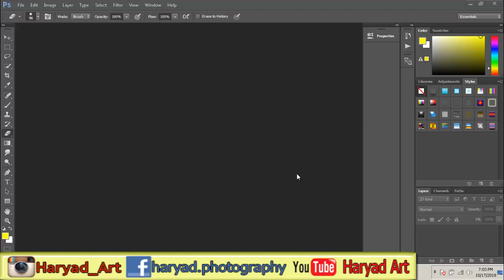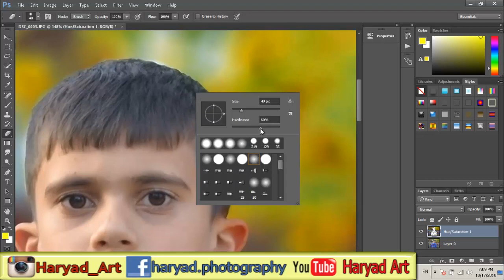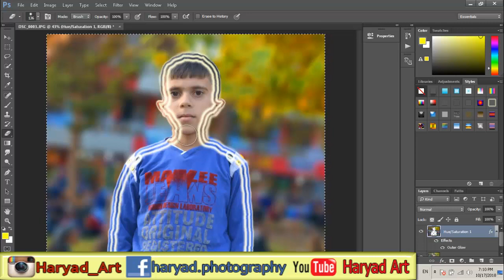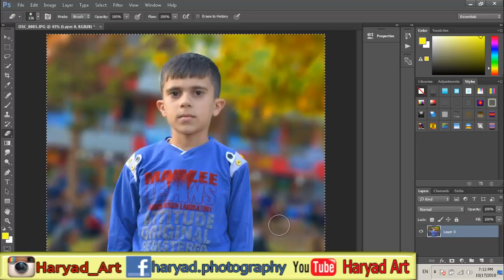گۆڕینی رەنگی باگراوند بە یەک هەنگاو change background color easily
پێداویستیەکانت لە بازاڕی کریپتۆ لینکەکان لە خوارەوەن:
لینکی دابەزاندنی ئیکسچەینجی ئۆکەی ئێکس
لینکی برۆکەری پۆکیت ئۆپشن
لینکی دروست کردنی ئەکاونت لە برۆکەری کۆتێکس
لینکی برۆکەری کۆتیکس بۆ ئەندرۆید
لینکی دابەزاندنی ئێکسچەینجی باینانس
لینکی دابەزاندنی ئیکسچەینجی گەیت
لینکی دابەزاندنی ئیکسچەینجی بایبت
کۆدی داخل بون و ئەکتڤ کردن MJXRV5
لینکی دابەزاندنی ئیکسچەینجی کوکۆین
لینکی دروست کردنی ئەکاونت لە سایتی ترەیدینگ ڤیو
لینکی تیلگرامان
فەیسبوکمان
 تویتەرمان
 تیکتۆکمان
okx_info
سناپچاتمان
info_trade
ناونیشانمان لە سایتی پێکسلس
ناونیشانمان لە سایتی ئەنسپلاش
بۆ هەر رەخنە و پێشنیار و بابەتێکی تر، دەتوانن لە کۆمێنت بۆمان بنووسن، یان لە یەکێک لەو رێگایانەی سەرەوە پەیوەندیمان پێوە بکەن، دڵنیابن جوابی هەموو کۆمینتەکانتان دەدەینەوە بەبێ جیاوازی، رێزی هەمووتان ئەگرین و
ئەگەر ژمارەی سەبسکرایبەکانیشمان بگاتە یەک ملیۆن جوابی یەک بە یەکی کۆمێنتەکان ئەدەینەوە
ئامادەین بۆ ریکلام کردن لە کەناڵەکەمان لە بەشی ( چەناڵس) بە نرخی گونجاو بۆ ماوەیەکی کاتی گونجاو...